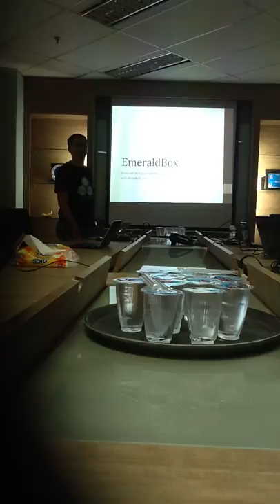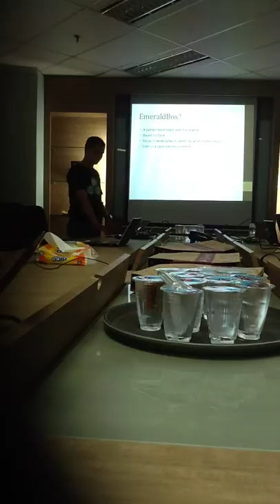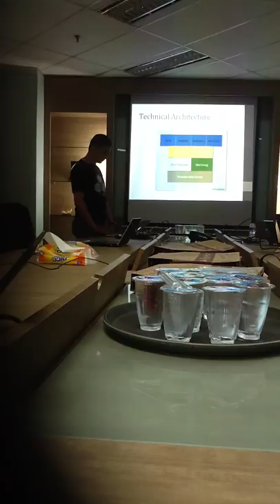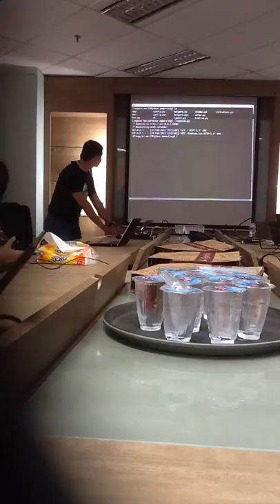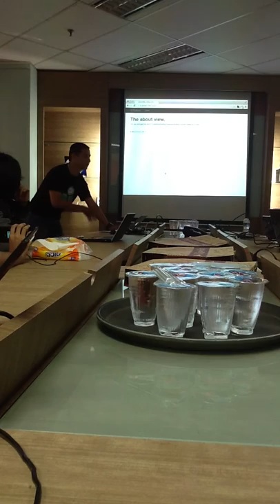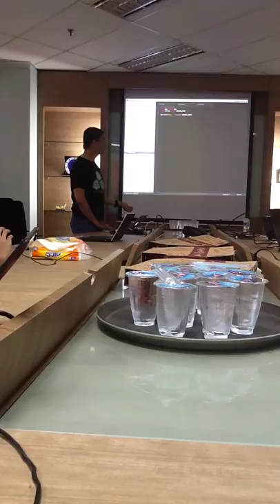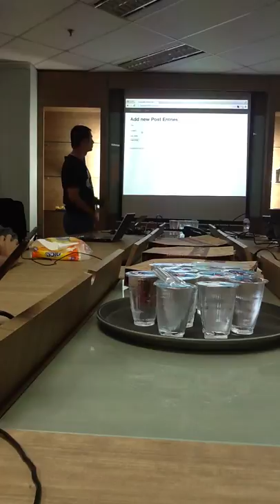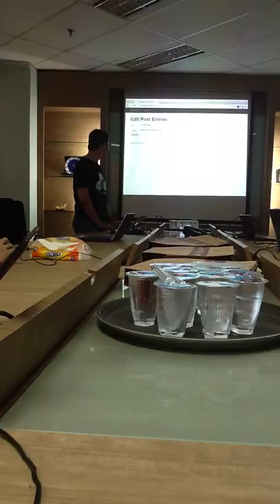EmeraldBox Framework 1/2 - Fauzan Erich Emmerling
Python Indonesia Meetup, February 23rd, 2013